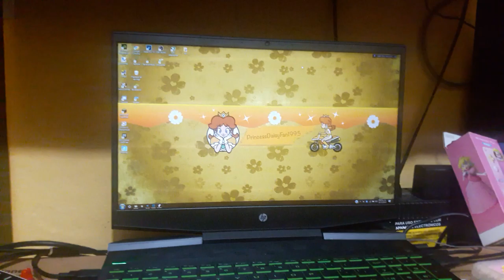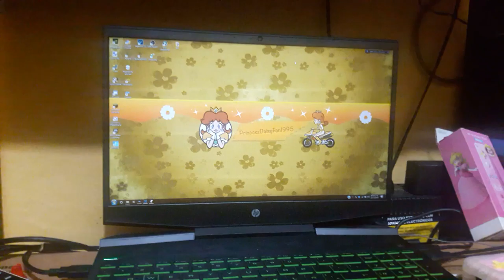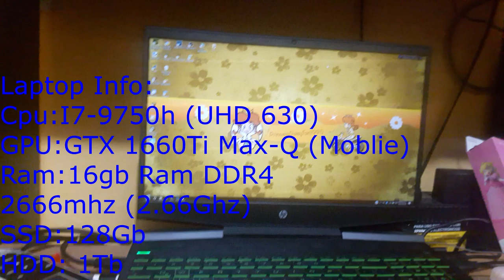No Se Porque Juego Fortnite - 12 Kills Y En El Ultimo Segundo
No Se Que Me Sucede Cuando Queria Probar Y La Gente Jugando A Ese Juego Sin Pasarse De Años Y Hasta Que Porfin Consegui Una Laptop Gamer Hp Pavilion

Es Una Prueba De Test En Graficos Epicos! a 60fps

Laptop Info:
CPU: I7-9750h (UHD 630)
Ram: 16gb (8gbx2) Ram DDR4 2666Mhz (2.66ghz)
GPU: GTX 1660ti Max-Q (Moblie)
SSD: 128GB
HDD: 1TB